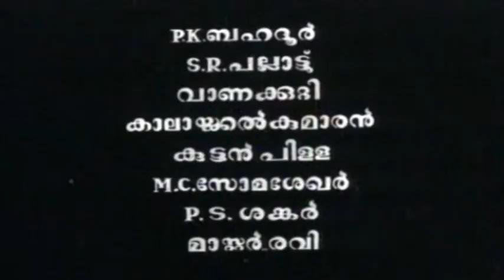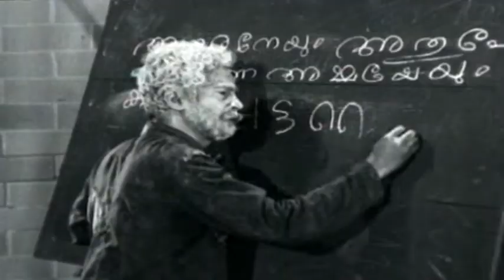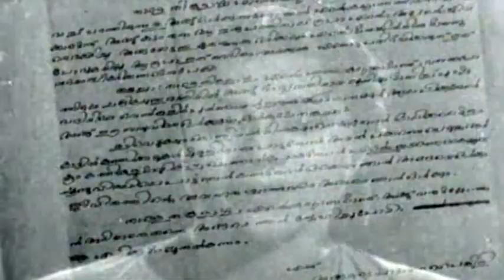Padatha Painkili | പാടാത്ത പൈങ്കിളി | Malayalam Old Movie | Prem Nazir & M S Kumari | Evergreen Hit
Watch Padatha Painkili | പാടാത്ത പൈങ്കിളി | Malayalam Old Movie | Prem Nazir & M S Kumari | Evergreen Hit

Padatha Painkili (transl. The Mute Nightingale) is a 1957 Indian Malayalam-language drama film based on the novel of the same name by Muttathu Varkey and directed by P. Subramaniam from a screenplay by Varkey. The film revolves around marriage and dowry problems. It depicts the machinations of a wicked, though wealthy man, against a poverty-stricken, God-fearing school master, with the final defeat of evil in the end. It stars Prem Nazir, Miss Kumari and Shanthi.

The film released in theatres on 22 March and went on to become a major critical and commercial success. It won the National Film Award for Best Feature Film in Malayalam.

Directed by P. Subramaniam
Written by Muttathu Varkey
Based on Padatha Painkili
by Muttathu Varkey
Produced by P. Subramaniam
Starring Prem Nazir
Miss Kumari
K. V. Shanthi
Edited by K. D. George
Neela Productions
Release date 22 March 1957
Country India
Language Malayalam